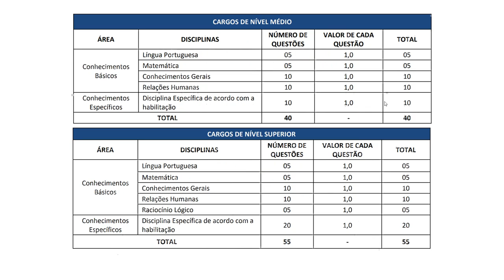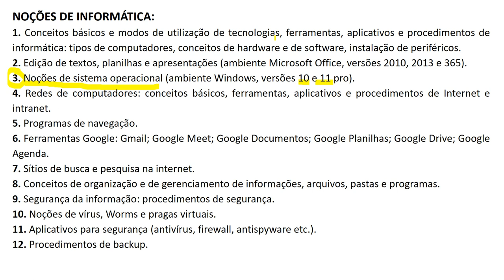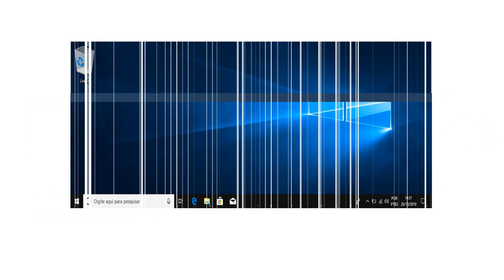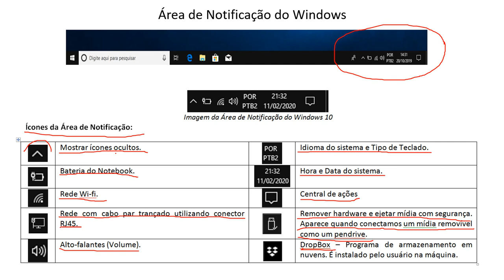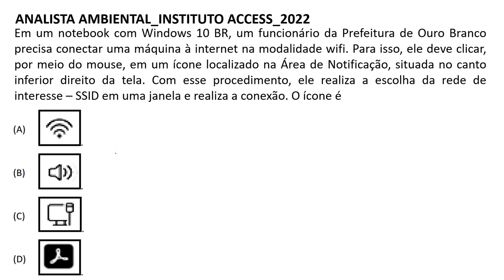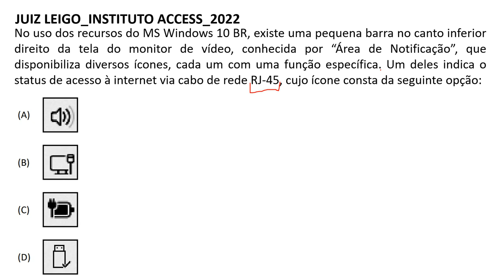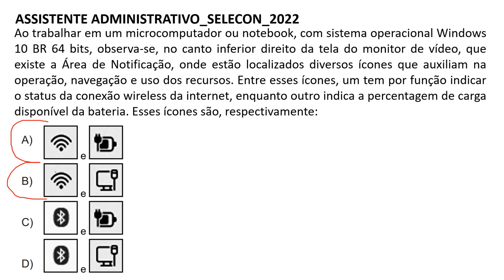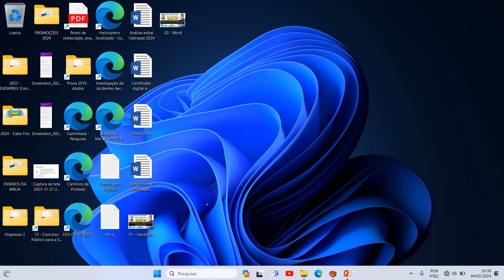Noções de sistema operacional ambiente Windows, versões 10 e 11 pro | Concurso de Água Boa - MT 2024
Noções de sistema operacional (ambiente Windows, versões 10 e 11 pro) | Concurso de Água Boa - MT 2024 | Banca SELECON

Concurso Público - Edital nº 001/PMAB/2024 - Prefeitura Municipal de Água Boa - MT 2024 | Banca SELECON

Cargos de Nível Fundamental:
ADMINISTRAÇÃO - LC N.º189/2023:
Encanador de Rede de Água/40h ,
Mecânico/40h ,
Motorista/40h ,
Operador de Máquinas Pesadas/40h ,
Pedreiro/40h .
SAÚDE – LC N.º190/2023:
Atendente Geral em Saúde ,
Motorista/40h .

Cargos de Nível Médio / Técnico:
ADMINISTRAÇÃO – LC N.º189/2023:
Agente Ambiental/40h ,
Agente de Saneamento/40h ,
Auxiliar Administrativo/40h ,
Encarregado de Operações – DEMAE/40h ,
Leiturista – DEMAE/40h ,
Operador do Sistema de Tratamento de Esgoto/40h ,
Técnico Agrícola/40h ,
Atendente/40h .
SAÚDE – LC N.º190/2023:
Técnico em Enfermagem/40he Zona Rural ,
Técnico em Patologia Clínica/40h ,
Técnico Radiologista/20h ,
Técnico em Informática/40h ,
Técnico em Imobilização Ortopédica/40h ,
Vigilante Sanitário/40h ,
Auxiliar Administrativo-Saúde/40h ,
Atendente de Farmácia/40h .
EDUCAÇÃO – LC N.º 054/2011:
Técnico em Desenvolvimento da Educação Infantil/40h ,
Técnico Administrativo Educacional/40h ,
Apoio Administrativo Educacional – Nutrição (Zona Urbana/Zona Rural)/30h ,
Apoio Administrativo Educacional – Manutenção de Infraestrutura (Zona Urbana/Zona Rural)/30h ,]
Apoio Administrativo Educacional – Motorista/40h .

Cargos de Nível Superior:
ADMINISTRAÇÃO – LC N.º189/2023:
Arquiteto Urbanista/40h ,
Assistente de Controle Interno/40h ,
Assistente de Procuradoria/40h ,
Assistente Social/30h ,
Bibliotecário ,
Educador Físico/40h ,
Engenheiro Civil/40h ,
Médico Veterinário/40h ,
Procurador do Município/20h ,
Químico/40h ,
Agente de Contratação/40h ,
Advogado de Assistência Jurídica/20h ,
Agente Administrativo/40h ,
Agente Fiscal/40h ,
Engenheiro Elétrico/40h.
SAÚDE – LC N.º190/2023:
Bioquímico/Farmacêutico/40h ,
Enfermeiro/40h e Zona Rural ,
Fisioterapeuta/20h e 30h ,
Fonoaudiólogo/20h e 40h ,
Médico/40h ,
Médico Veterinário/40h ,
Nutricionista/40h ,
Odontólogo/40h ,
Psicólogo/40h ,
Terapeuta Ocupacional/30h ,
Educador Físico/40h ,
Agente Administrativo de Saúde/40h .

EDUCAÇÃO – LC N.º054/2011:
Professor Pedagogo/40h ,
Noções Básicas de Políticas Educacionais ,
Professor – Matemática/40h ,
Professor – Letras/40h ,
Professor – Educação Física/40h ,

CÂMARA MUNICIPAL – LC N.º 199/2023:
Advogado/40h .

CONHECIMENTOS BÁSICOS – CARGOS DE NÍVEL MÉDIO / NÍVEL SUPERIOR

Conceitos básicos e modos de utilização de tecnologias, ferramentas, aplicativos e procedimentos de informática: tipos de computadores, conceitos de hardware e de software, instalação de periféricos. Edição de textos, planilhas e apresentações (ambiente Microsoft Office, versões 2010, 2013 e 365). Noções de sistema operacional (ambiente Windows, versões 10 e 11 pro). Redes de computadores: conceitos básicos, ferramentas, aplicativos e procedimentos de Internet e intranet. Programas de navegação. Ferramentas Google: Gmail; Google Meet; Google Documentos; Google Planilhas; Google Drive; Google Agenda. Sítios de busca e pesquisa na internet. Conceitos de organização e de gerenciamento de informações, arquivos, pastas e programas. Segurança da informação: procedimentos de segurança. Noções de vírus, Worms e pragas virtuais. Aplicativos para segurança (antivírus, firewall, antispyware etc.). Procedimentos de backup.